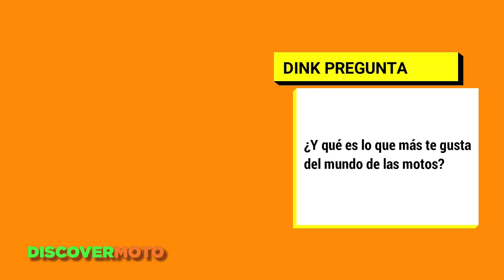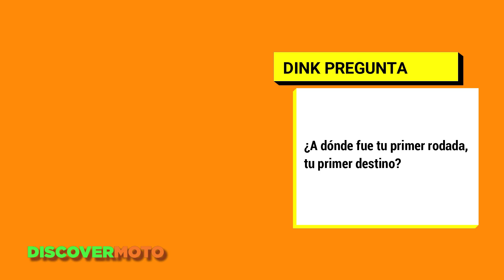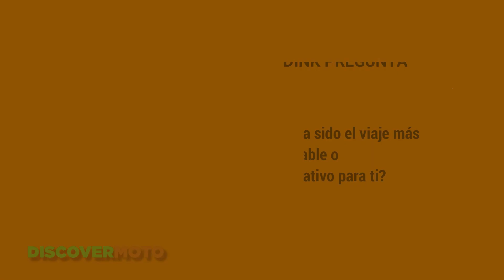Entrevista con Dink 3 de 8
Este es el tercer capítulo de la entrevista con ioram Abolnik